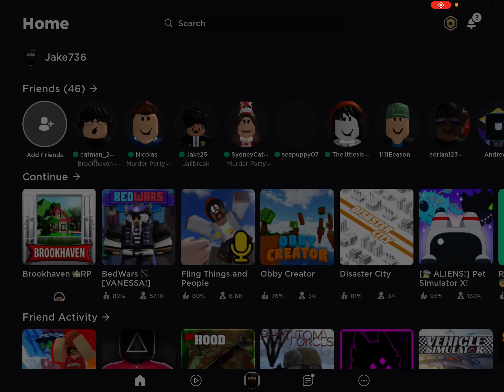Brookhaven Play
Finlay and Logan play Brookhaven in Roblox.